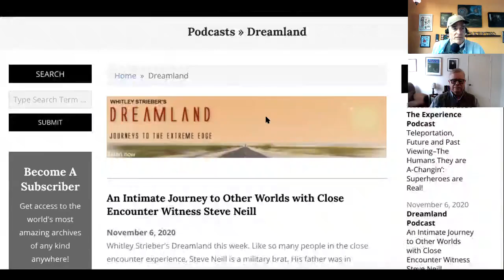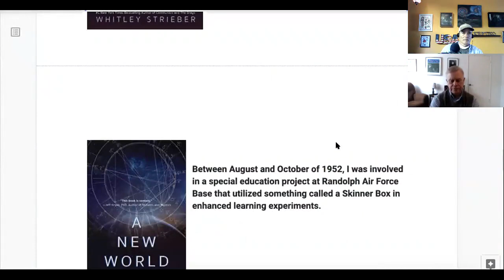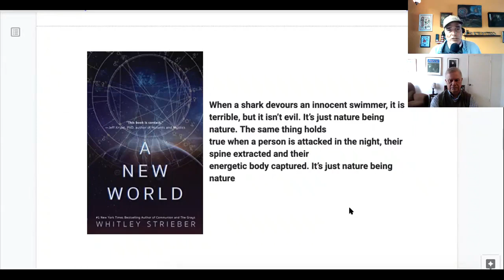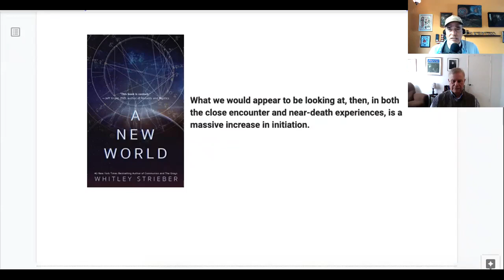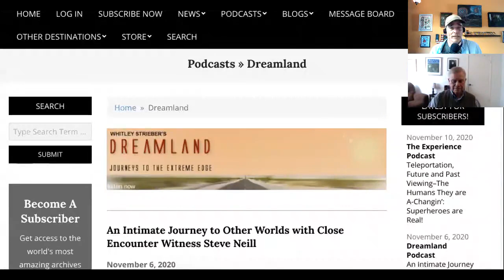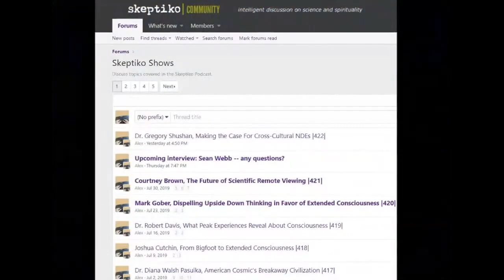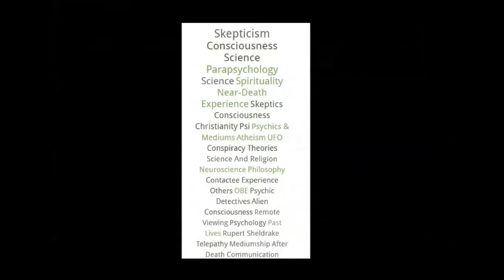Whitley Strieber, MKUltra Flypaper |480